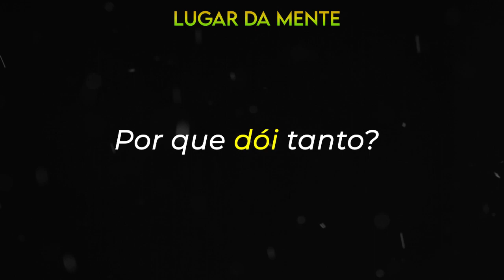A Psicologia da TRAIÇÃO: Descubra como Lidar com o Trauma - Ana Beatriz Barbosa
Como lidar com a Traição e como entender melhor esse trauma, descubra como lidar com a traição, como superar e entender melhor, psicologia de relacionamento com dra Ana Beatriz Barbosa Silva.

Neste vídeo, Ana Beatriz Barbosa explica por que a traição dói tanto, como ela se enraíza nas relações íntimas e como os sinais sutis podem ser reveladores. Prepare-se para desvendar as camadas ocultas das motivações por trás da traição e aprender a lidar com suas complexidades emocionais.

Se você já se perguntou sobre os mistérios que cercam a traição e deseja entender melhor as dinâmicas das relações humanas, este é o vídeo que vai te surpreender e iluminar.

Créditos a Oradora: Ana Beatriz Barbosa Silva
Psiquiatra e Especialista em tratamentos de transtornos psiquiátricos.